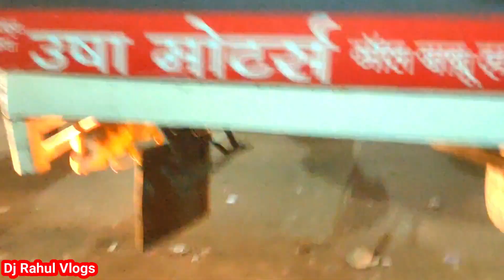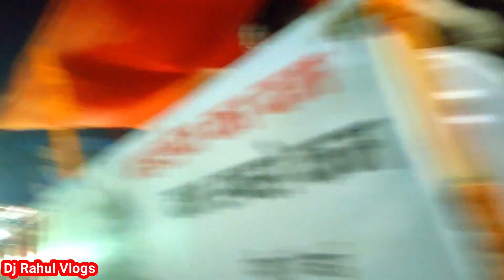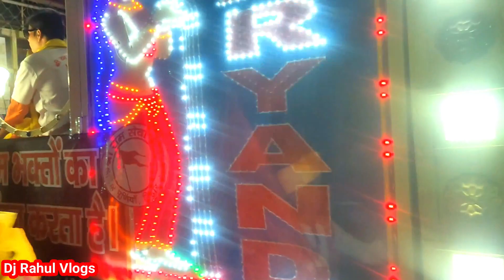जय जय श्री राम के नारो से गूंज उठा पूर्णिया शहर || रामनवमी शोभा यात्रा 2023 || Dj Rahul Vlogs 🚩🚩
जय श्री राम से गूंजा उठा पूर्णिया शहर || रामनवमी शोभा यात्रा 2023 || Dj Rahul Vlogs

➤ ▬▬▬▬▬▬▬ ▽ Credit ▬▬▬▬▬▬▬

नमस्कार,प्रणाम

This Channel Is Officialy Channel For Realise And Promote New Videos -Thanks

मेरा नाम Rahul Kumar (Dj Rahul Vlogs) मेरे चैनल में आपका स्वागत है।

हेलो दोस्तों आप सभी का बहुत-बहुत स्वागत है आपके ही चैनल Dj Rahul Vlogs पर

मेरा नाम राहुल कुमार है और मैं पूर्णिया बिहार में रहता हो और B.Com का Student हूं

हमारे चैनल पर आपको पूर्णिया की जितनी भी प्रसिद्ध पार्क या मार्केट और इमारतें हैं उनके बारे में आपको जानकारी मिलेगी और कभी कभी आपको कुछ YouTube से संबंधित Technology Video भी मिलेगी  And Unboxing & Review Video भी मिलेगी 👈👈